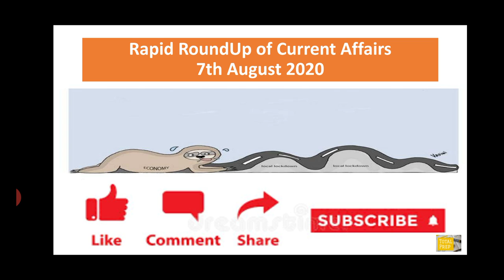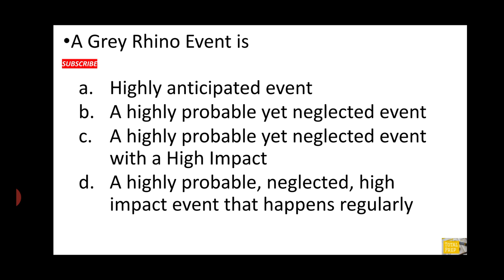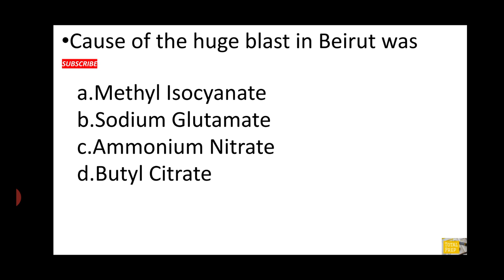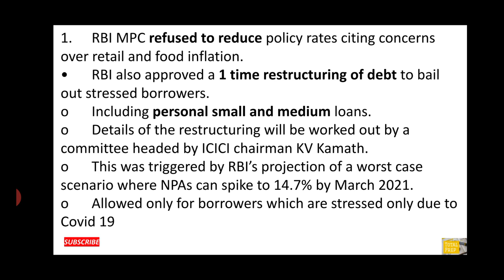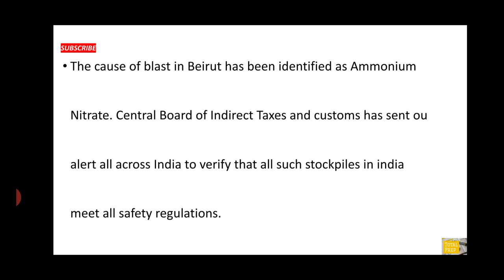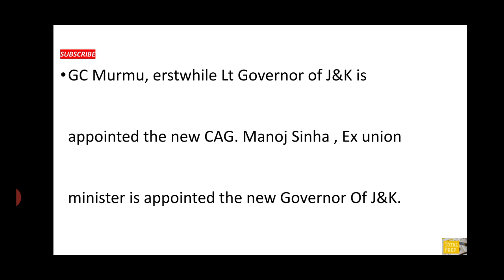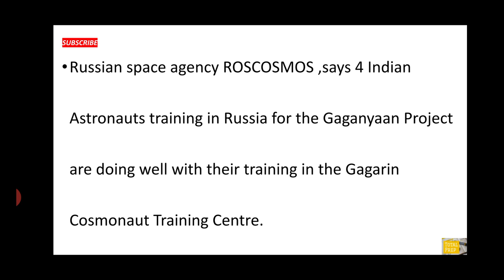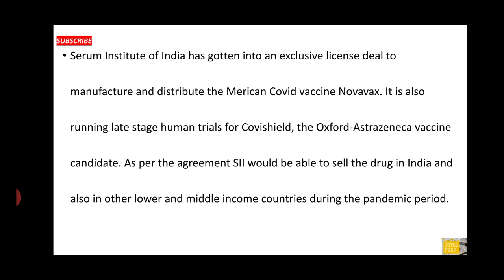Current Affairs UPSC 2020 | Rapid RoundUp | 6th August 2020-Part 1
TotalPrep UPSC

Complete coverage of the days current affairs by TotalPrep UPSC. Total Prep UPSC is an educational content provider for UPSC PSC Banks RRB EPFO and other such govt exams.

TotalPrep UPSC current affairs coverage

Total Prep UPSC
TotalPrepUPSC

UPSC SSB SSC PSC BANKPO BankClerk RRB BANK RAILWAY GeneralKnowledge GK StaticGK Lucent coaching

Content Covered

1. UPSC current affairs
2. Current affairs for RRB
3. Current Affairs EPFO,
4. Current affairs for Prelims,
5. Current Affairs Today,
6. Current Affairs 2020,
7. Current affairs for exams,
8. UPSC motivational video
9. The Hindu Analysis
10. Civil service exam preparation
11. Bank exam preparation videos
12. Bank PO
13. Bank clerk
14. Sarkari naukri
15. Cgl aptitude pathshala
16. Aaj ka current affairs
17. Aaj ki news
18. UPSC preparation for beginners
19. UPSC hindi
20. Cgpsc
21. mppsc
22. Rajasthan psc
23. Rpsc
24. Uppsc
25. Wbpsc